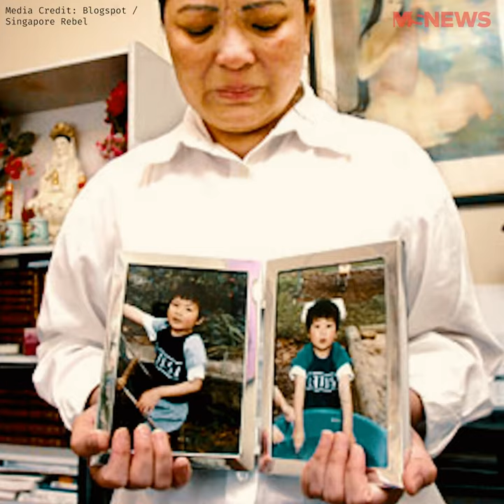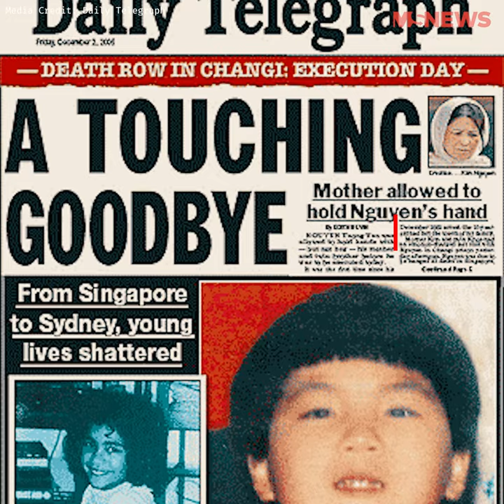Van Tuong Nguyen: The Drug Trafficker Who Was Denied A Final Hug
On 12 Dec 2002, Van Tuong Nguyen was arrested at Changi Airport on charges of Drug Trafficking; what subsequently unfolded was one of the most heartbreaking crime stories reported to date.